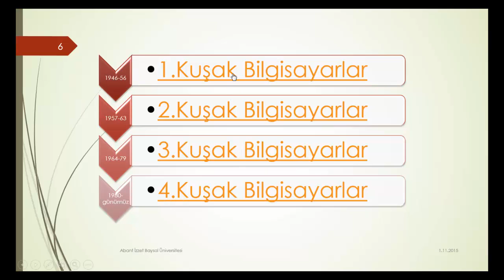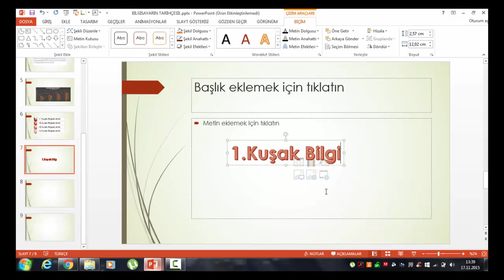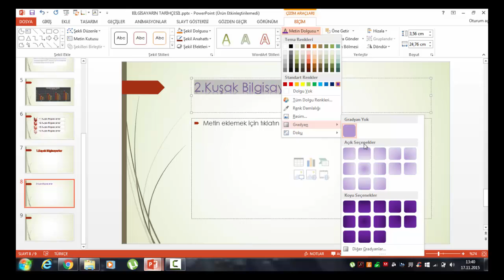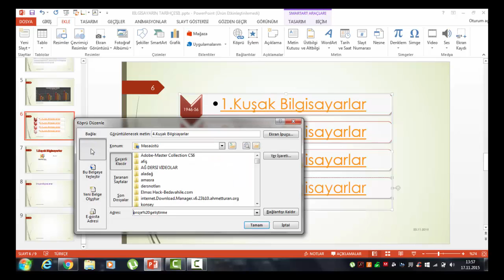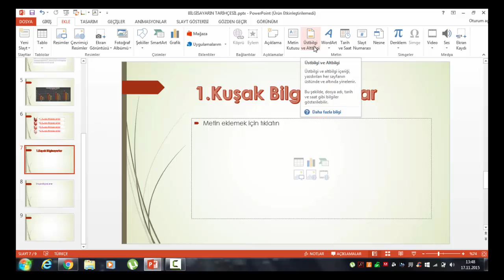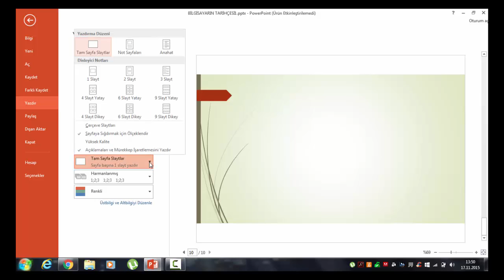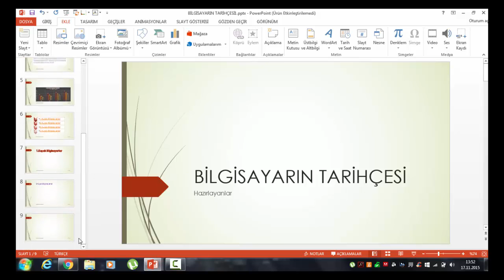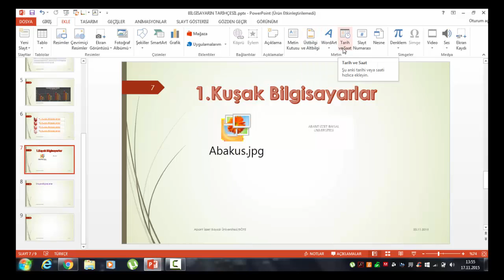PowerPoint - 3 / 7 (Köprü, WordArt. Örnek)